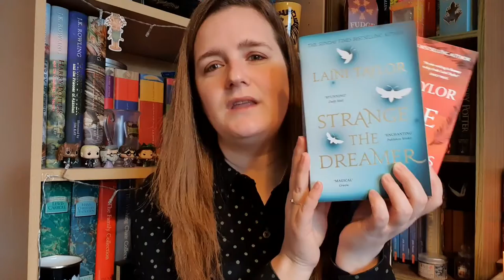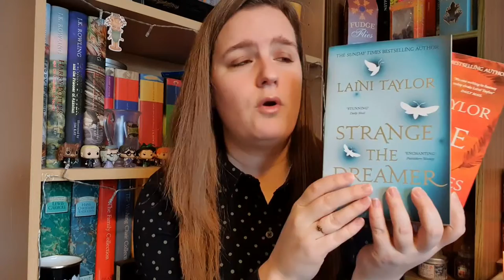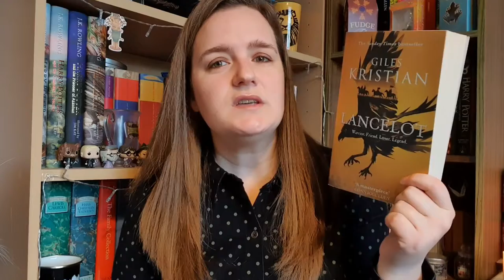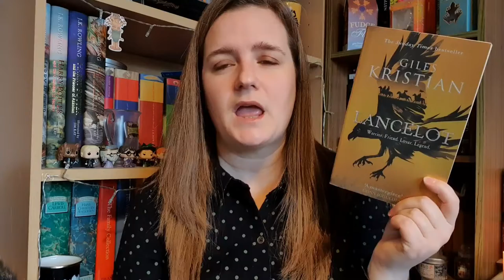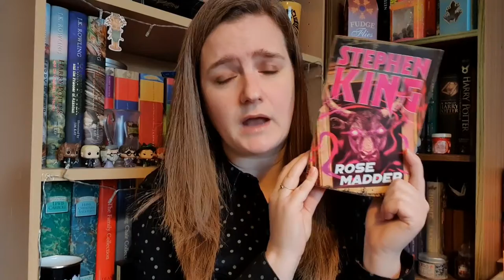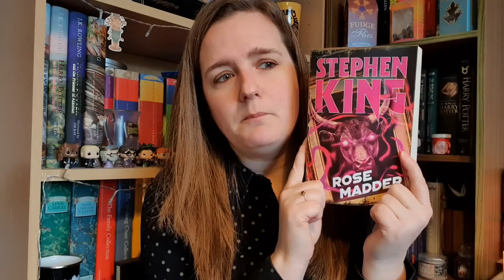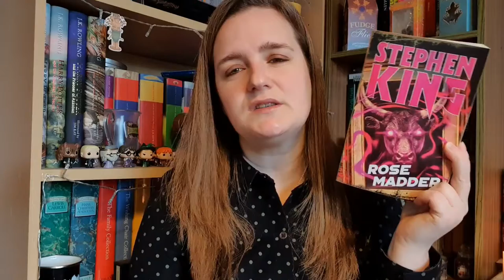The Best and Worst Books I read in 2020!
Hey everyone!  Here is my video talking about the best and worst books I read in 2020.  Overall I hada really good reading year so I only picked 5 books/series I wanted to talk about with a few honorable mentions!  Happy watching!